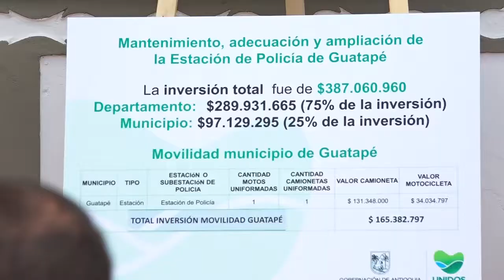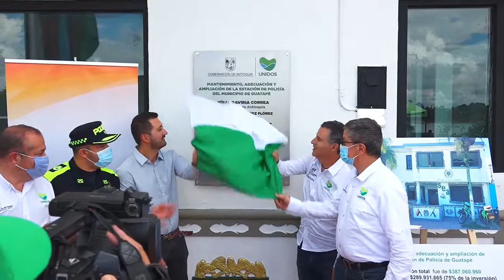Entrega de Obras en el Centro Día Gerontológico y Estación de Policía Guatapé 2022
En nuestro municipio el pasado 8 de marzo se llevaron a cabo las jornadas la alegría de servir en donde en primera instancia se hicieron las entregas del remodelado Centro Día Gerontológico y la ampliación de la estación de policía del municipio.
Durante las jornadas: la alegría de servir, que se llevaron a cabo en nuestro municipio se realizó la entrega de la remodelación del centro día gerontológico, la adecuación y ampliación de la estación y dotación de camioneta y motocicleta a la policía nacional, esta es una inversión aproximada de 1332 millones de pesos.